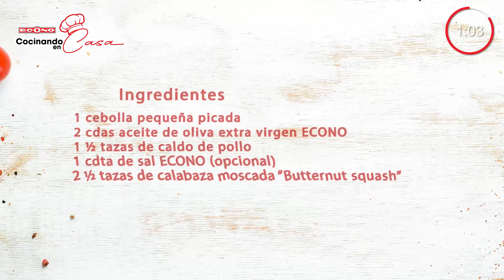Cocinando en Casa | Sopa de Butternut Squash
Chef Marilyn López nos preparó una Sopa de Butternut Squash con Habichuelas Blancas en Cocinando en Casa. ¿Quién la va a preparar?